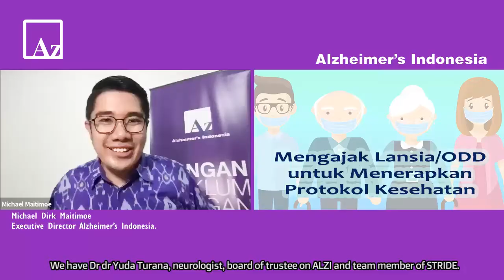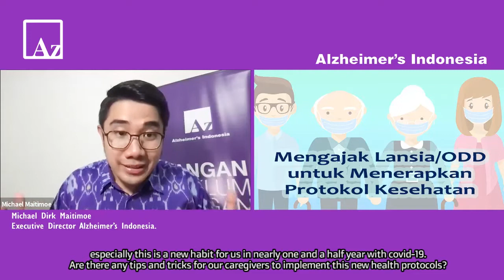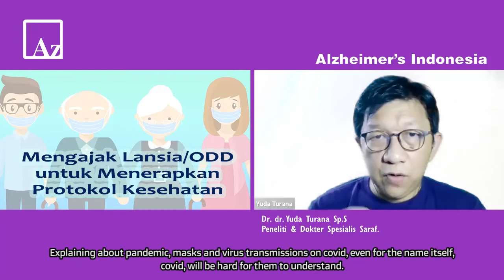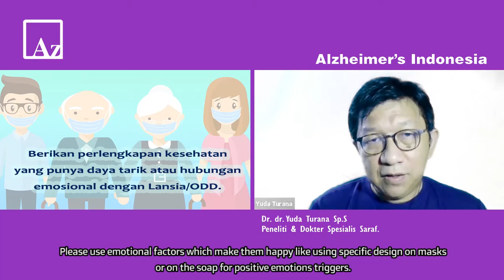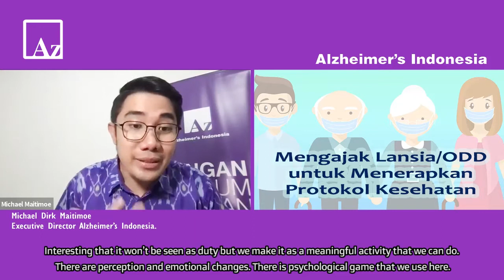Mengajak Lansia/ODD Menerapkan Protokol Kesehatan